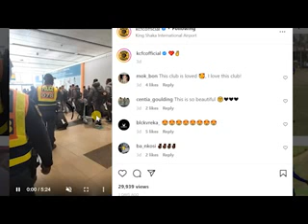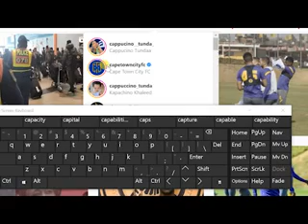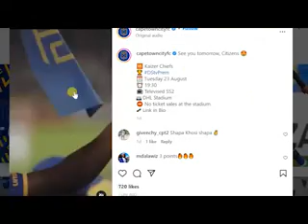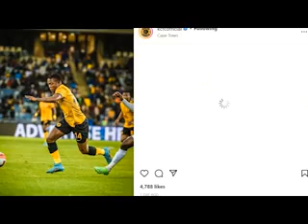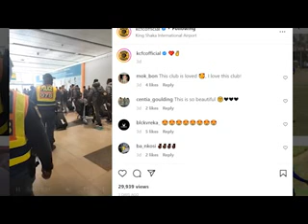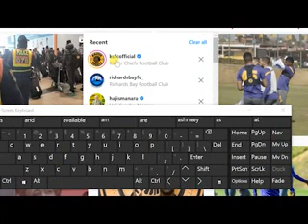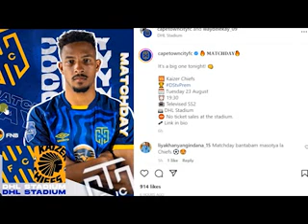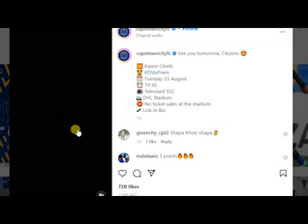LIVE:CAPE TOWN CITY VS KAIZER CHIEFS..